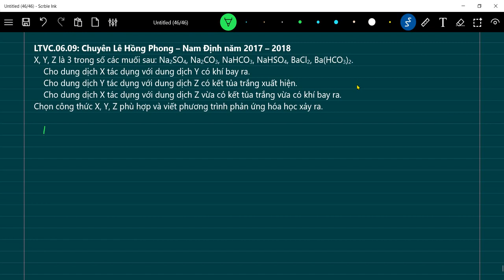X, Y, Z là 3 trong số các muối sau: Na2SO4, Na2CO3, NaHCO3, NaHSO4, BaCl2, Ba(HCO3)2.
LTVC.06.09: Chuyên Lê Hồng Phong – Nam Định năm 2017 – 2018
Cho dung dịch X tác dụng với dung dịch Y có khí bay ra.
Cho dung dịch Y tác dụng với dung dịch Z có kết tủa trắng xuất hiện.
Cho dung dịch X tác dụng với dung dịch Z vừa có kết tủa trắng vừa có khí bay ra.
Chọn công thức X, Y, Z phù hợp và viết phương trình phản ứng hóa học xảy ra.